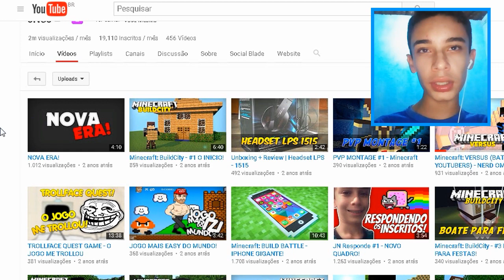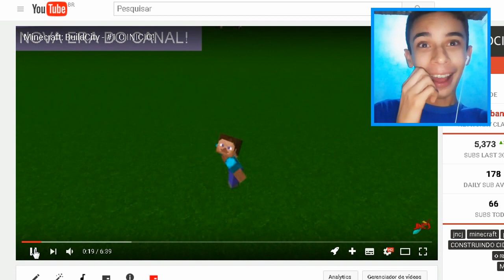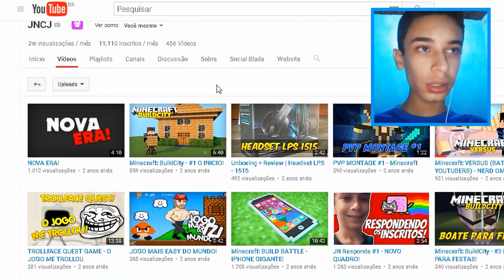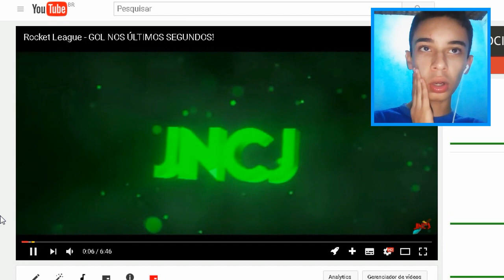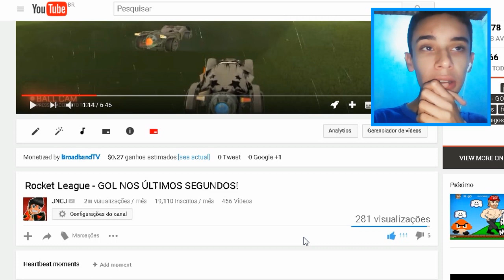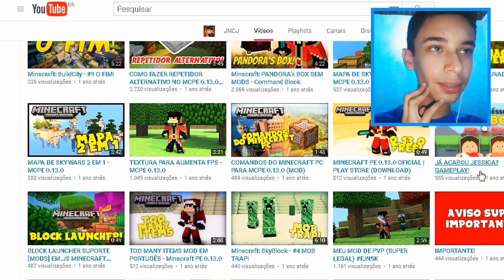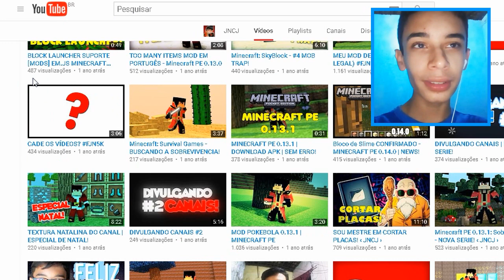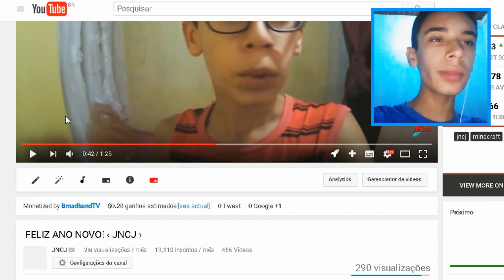FUI VER OS PRIMEIROS VIDEOS DO CANAL E QUASE INFARTO! (Muito Engraçado)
Fui ver os primeiros videos do canal e quase infarto de vergonha.

Apoio: BrasilHosting.NET
MELHOR HOSPEDAGEM DE MINECRAFT NO BRASIL